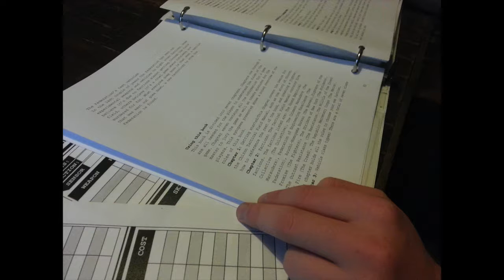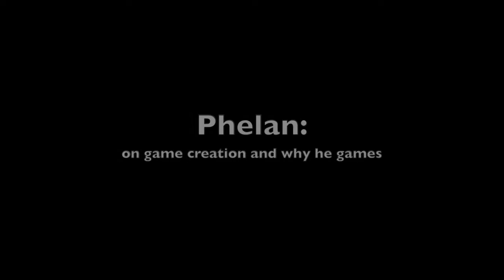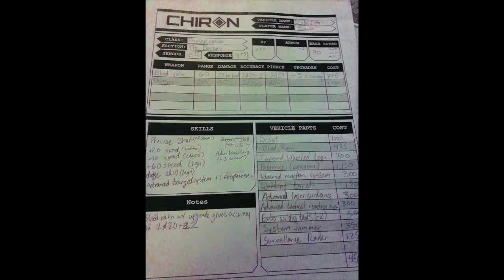Analog Gamers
Sierra Moore 2015

Class Project for
Media & Visual Anthropology
at Illinois State University